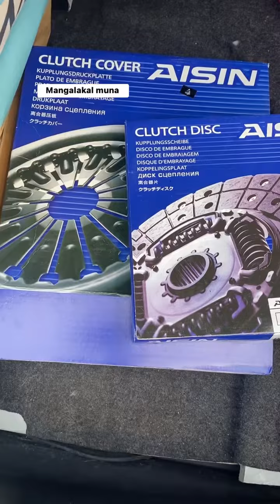May 22, 2023